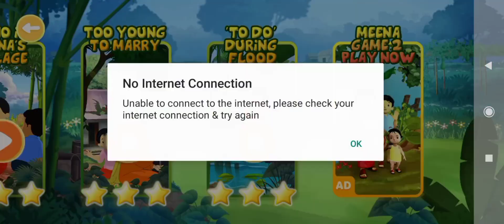MEENA GAME (TO DO DURING FLOOD) GAMEPLAY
finally I complete THIS GAME Thank YOU SUPPORT ME IF YOU ALL LIKE VIDEO PLEASE CHECK THIS GAME PLAYLIST